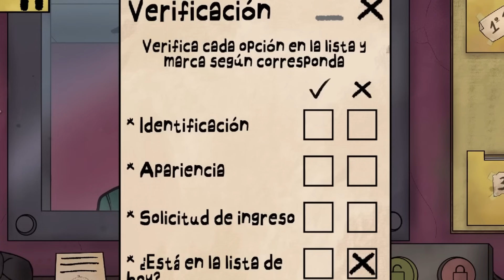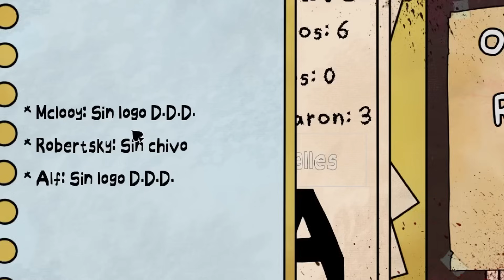ME ENCONTRE AL DOPPLEGANGER SECRETO!!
DECIDE si tu VECINO va MORIR😈 o PASAR😇 (ENCONTRÉ AL MONSTRUO MÁS RARO EL CUELLO GIGANTE)

Firsitx yo se que te lo preguntastes y como tequieromuito, aca el nombre del juego: That's not my neighbor